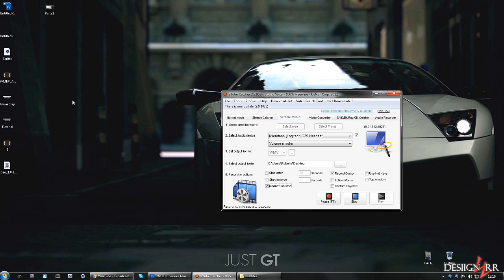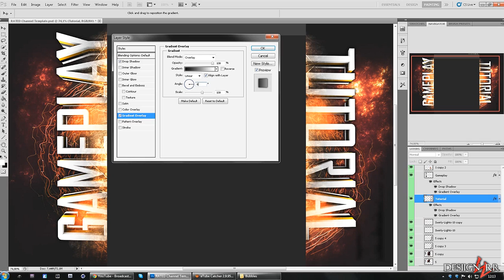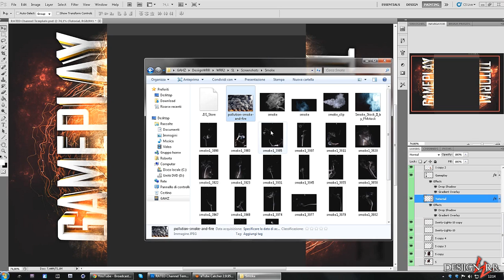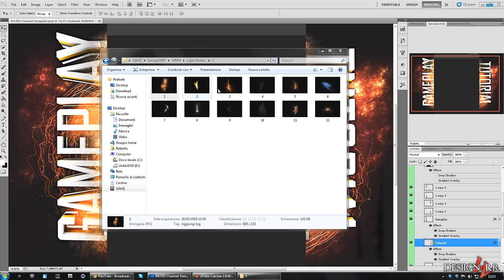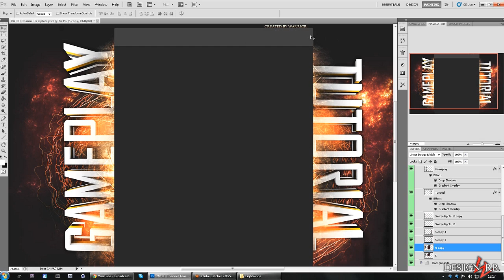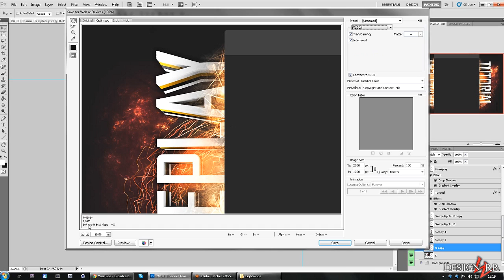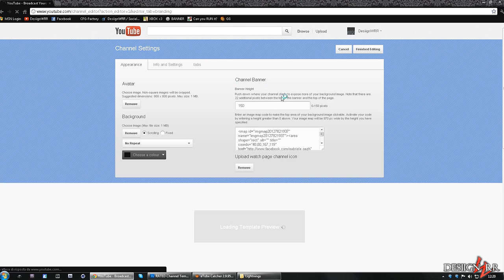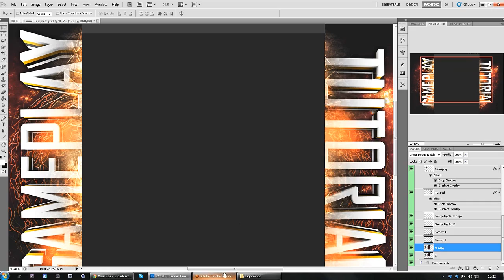RTB - Road to Background - parte 2/2 + FREE Youtube template for YOU ♥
Voti POWA raga! Grazie di cuore eee.. a quanti mi piace arriviamo con questo video ? :D

Ciao ragazzi ed eccoci tornati, oggi con Cinema4D e Photoshop dove andremo a vedere insieme il secondo episodio della serie RoadToBackground! Prima di iniziare a precisarvi delle piccole cose vi lascio subito il Link per scaricare il Background finito che vedrete in questa 2*parte. I progetti sono da aprire con Photoshop (io CS5) e Cinema4D (io R13)

I programmi che andremo ad utilizzare in queste 2 parti sono Adobe Photoshop e Cinema4D .. reperibili facilmente da Youtube (ovviamente non originali) con un peso totale di 7-8gb .. in più avrete da cercare (se non ne lo avete) un GFX Pack, anche esso molto facile da trovare sul tubo.. basta scrivere "GFX Pack download" e troverete diversi pacchi caricati ma migliaia di utenti.. ovviamente più il pack è grosso, più robba dentro troverete.. quindi diventa anche un gioco di pazienza scaricarsi GB di gfx da internet xD

Spero che questo video vi sia piaciuto e nel tal caso lasciateci un bel pollicione in sù e grazie mille ancora per i voti che abbiamo ricevuto al video precedente.. siete fantastici! Arriviamo nuovamente a 50 Mi piace? Vi faccio conoscere MeganFox in tal caso :3